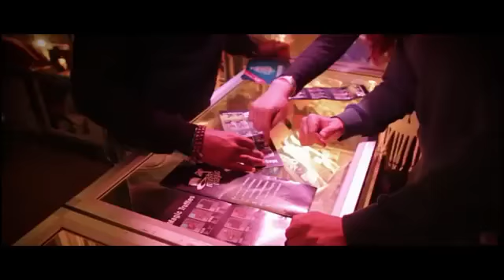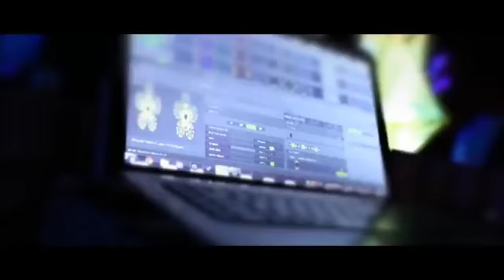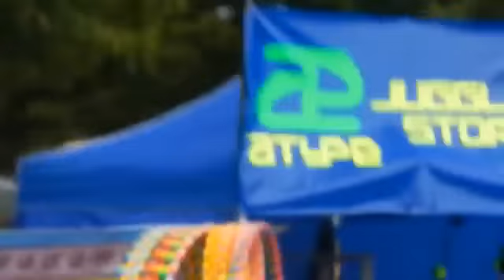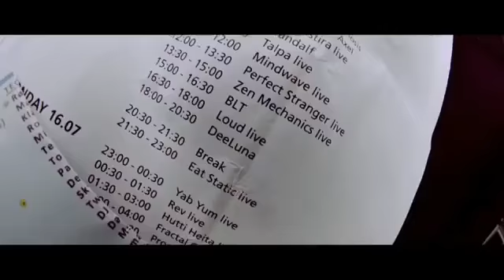Psytrance Connection Open Air Festivals YouTube 360p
Этот сайт для тех, кому интересны музыкальные жанры электронной музыки их история, названия, авторы и люди, которые если и не сделали эти жанры знаменитыми и популярными, то внесли большой вклад в их развитие. Мир музыки значительно глубже, чем кажется. Я собрал всю возможную информацию обо всех актуальных и культовых музыкальных направлениях современной музыки. Приготовьтесь открыть для себя что-то новое и погружайтесь. Ссылка